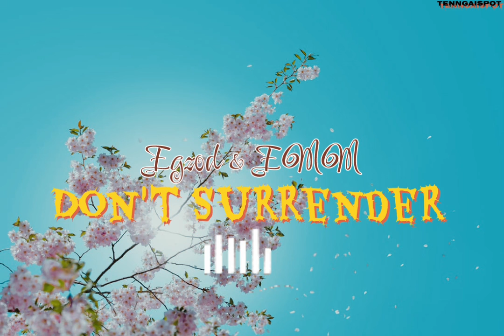Egzod & EMM - Don't Surrender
Song - Don't Surrender
Artist - Egzod, EMM